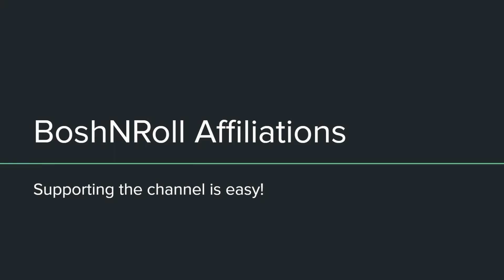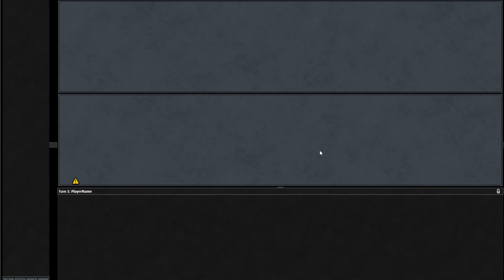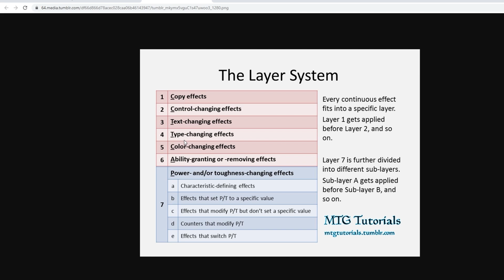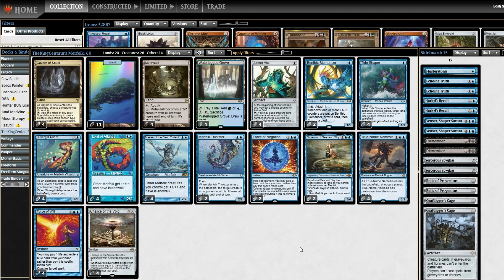Just Keep Swimming Just Keep Swimming... Legacy Mono-Blue Merfolk! Tide Shaper and Svyelyun MH2 MTG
I've played Merfolk a few times on the channel this year and I think this list distills the things I liked most about the others I've played. Tide Shaper from MH2 is phenomenal, Svyelun of the Sea and Sky provides a powerful top-end threat with protection and card advantage attached. This build doesn't try to get control of the game or deny mana, it just keeps swimming with threats and lords right into the opponent's life total. Is fish for dinner, or will you be fish's dinner?!  MTG

0:00 Intro
0:57 Deck Tech
4:26 Round 1
25:09 Round 2
40:40 Round 3
46:16 Round 4
1:14:51 Round 5
1:23:18 Final Thoughts